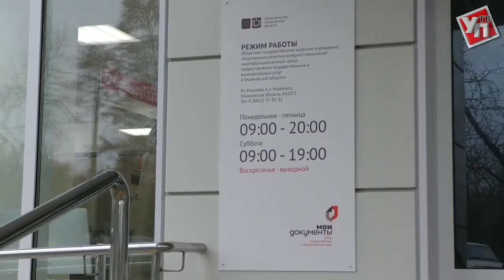В новом МФЦ на Минаева откроют «Центр здоровья»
Новый многофункциональный центр предоставления государственных и муниципальных услуг начал свою работу в жилом доме по адресу Минаева, 6.